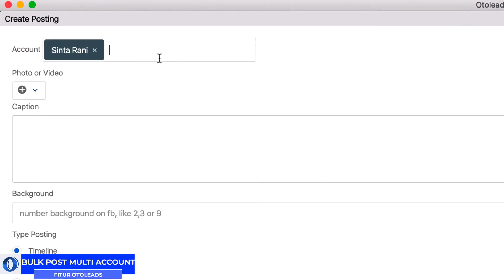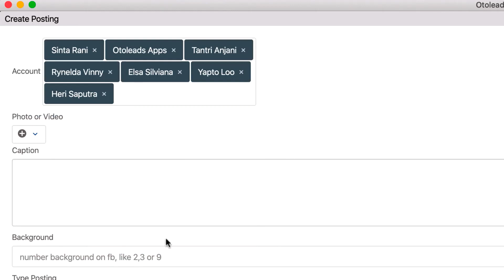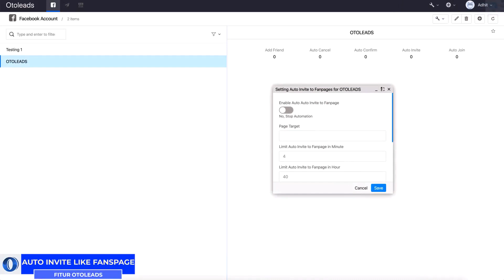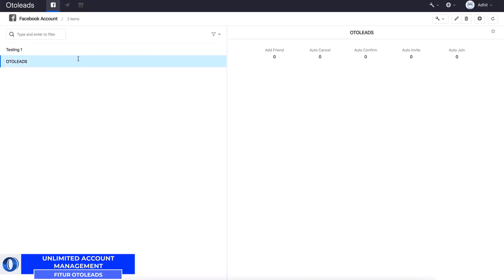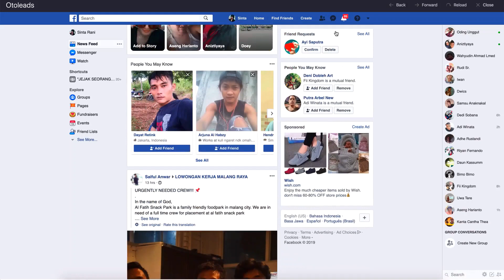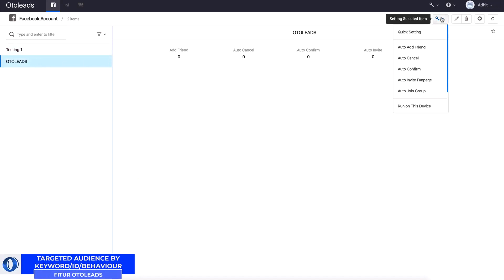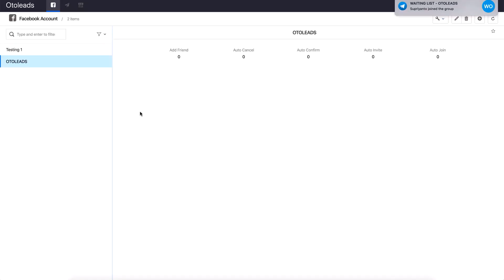Review dan Demo Otoleads Cara Mengelola 100 Akun FaceBook dengan Mudah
Dengan Otoleads anda bisa mencari teman tertarget di facebook  dan minta pertemanan secara otomatis
ini merupakan cara termudah dan murah promosi di Facebook

Tak usah bingung gimana cara add friend tertarget dengan gratis dan mudah tanpa ngiklan.
Salah satu tips dan trik facebook adalah memperbanyak teman tertarget di Facebook

Karena ini merupakan Cara termudah & murah promosi di facebook
sekaligus Cara Menghasilkan Uang Dari Facebook

Cara Ini Bisa Mengakibatkan Anda Kebanjiran Pengunjung Website  Sekaligus Kebanjiran Orderan

dan teknik marketing facebook itu capek dan melelahkan.
bahkan  terkadang kita merasa ini cuma buang-buang waktu

tapi sekarang tidak perlu khawatir
Ada Solusi Agar Anda Tidak CAPEK  Tidak BOSAN  Dan Tidak BUANG BUANG WAKTU Lagi
Untuk Menjalankan Teknik Facebook Marketing Gratisan Tanpa Iklan

Dengan Otoleads

APA SAJA Yang anda dapatkan?

Facebook Automation - Otomatiskan Aktivitas Facebook Marketing Anda
Schedule Post
Multi Option Place To Post
Bulk Post Multi Account
Sell On Marketplace
Multiple Automation
Auto Add Friends
Auto Cancel Request
Auto Confirm Request
Auto Invite Fanspage
Auto Invite Join Grup
Multi Bulk Post Grup Fb
Speed Setting With Rdp
Virtual Desktop App View Management
Auto Check Profile & Timeline Friends
Auto Unfriends

Facebook Management - Punya Akun Facebook Banyak? Kelola dengan mudah dengan OTOLEADS!
Unlimited Akun Facebook
Unlimited Install Pc/Laptop
Tab Management Akun
Browser/Mobile View
Filtering Account
Support Windows & Mac Os
Friendlist Management
Friends Database
Search Friends

Facebook Security - OTOLEADS Juga Memberikan Keamanan Extra
Limit Automation
Limit Per Menit
Limit Per Jam
Limit Per Hari

Facebook Targeted Market - Jangan sampai salah target marketnya. Dan OTOLEADS akan membantu anda
Target Sesuai Kata Kunci
Target Sesuai Behaviour (Perilaku)
Analytic Data Bot Live Show

atau

Langsung Login dan tambahkan teman tertarget secara otomatis Disini

DENJAYA.COM